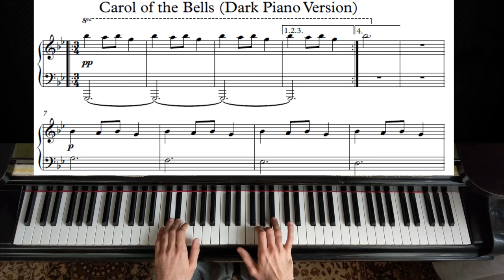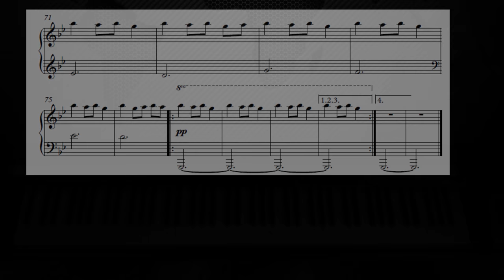Carol of the Bells - Piano Tutorial | With Sheet Music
As requested here is the piano tutorial with sheet music for "Carol of the Bells" - Dark Version played as Myuu. Hope it`s helpful and enjoy! :)

"Carol of the Bells" is a popular Christmas carol, with music by Ukrainian composer Mykola Leontovych in 1914 and lyrics by Peter J. Wilhousky. The song is based on the Ukrainian folk chant "Shchedryk". Wilhousky's lyrics are under copyright protection (owned by Carl Fischer Music); the music is in the public domain.

The music is based on a four-note ostinato. It has been performed in many genres: classical, metal, jazz, country music, rock, and pop. The piece has also been featured in films, television shows, and parodies.